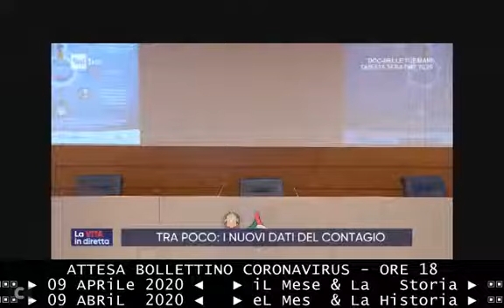§.2/🟩🟨🟥 09 04 2020 NECESSARIA UNA APP (SOFTWARE) PER LA PATENTE ANTIVIRUS, COME IN CINA